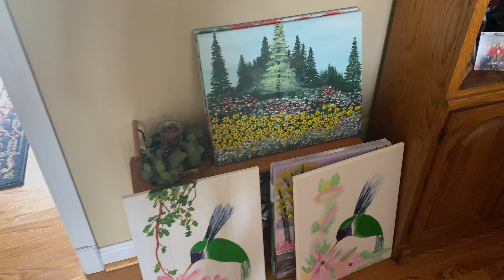1 day in KY | Mother’s Day 💐Basketball 🏀 puppies 🐶 and Mammaw 👵🏼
Happy Friday 💖
Here’s part 2 to KY as promised 😊 Here we visit Mammaw, grab lunch, celebrate Mother’s Day, play bastketball all after a mini-marathon and sleep before hopping back on a plane to Cali.